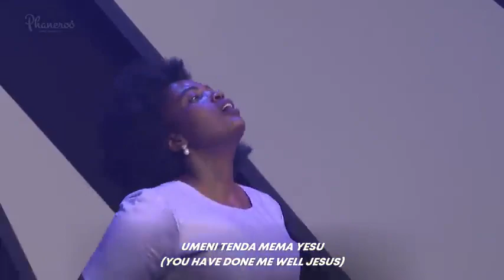PHANEROO SUNDAY 178 PRAISE AND WORSHIP SESSION | PHANEROO CHOIR | APOSTLE GRACE LUBEGA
0:00 PRAISE SESSION
16:40 WORSHIP SESSION
38:34 APOSTLE GRACE LUBEGA WORSHIP